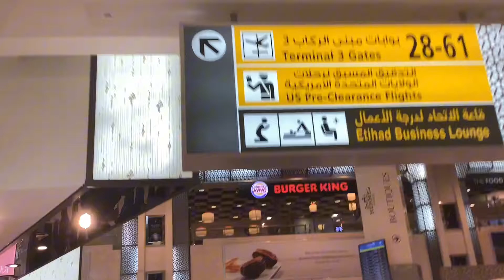My time in the airport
I was in the airport taking those videos. I was having to wait about one hour before my flight.